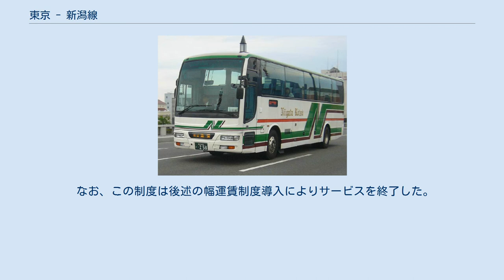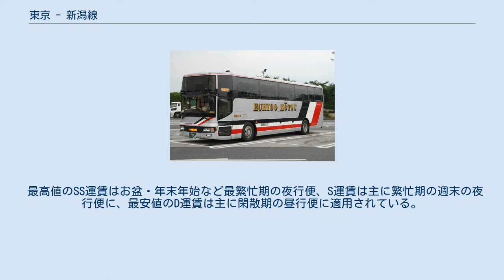東京 - 新潟線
新宿・池袋 - 新潟線（西武バス） 新宿・池袋 - 新潟線（越後交通） 新宿・池袋 - 新潟線（新潟交通） 東京 - 新潟線（とうきょう - にいがたせん）とは、東京都渋谷区・豊島区から新潟県新潟市中央区に至る高速バス路線である。
 当項目では経由地別に東京 - 新潟線と東京 - 長岡・新潟線（とうきょう - ながおか・にいがたせん）の2路線に分かれていた時期の状況および大宮発着便についても記載する。
 新潟県・県外高速バス路線図。
図下部の青色およびピンク色の路線が本路線である。
 従来東京と新潟を結ぶ高速バス路線として東京 - 新潟線と東京 - 長岡・新潟線の2路線が運行されてきた。
2017年（平成29年）11月1日に2路線を合わせた再編が行われ、東京・大宮 - 長岡・新潟線（とうきょう・おおみや - ながおか・にいがたせん）として運行されるようになった。
西武バスでは長岡・新潟線、越後交通と新潟交通では新潟・長岡 - 大宮・東京線もしくは大宮・東京線として案内が行われている。
改正後のダイヤでは再編前の路線を踏襲する形で「新宿・池袋発着」と「大宮発着」の2系統に大別できる。
2系統に共通して、佐渡汽船ターミナルへの乗り入れがバスタ新宿発の夜行便下り1便のみになる代わりに、一部の時間帯の便に限って車内で配布される乗車券（上り便の場合は手持ちの高速バス乗車券）で新潟駅・万代シテイバスセンター - 佐渡汽船ターミナル間の一般路線バスに乗車できるようになった。
 なお、大宮発着便は2019年9月30日出発便をもって運行を終了した。
 西武バス、越後交通、新潟交通による共同運行が行われている。
 新宿・池袋を発着する便は、関越自動車道の練馬インターチェンジから北陸自動車道を経由して日本海東北自動車道の新潟亀田インターチェンジの間を直行する。
 当系統は1985年10月2日に関越道の前橋インターチェンジ - 湯沢インターチェンジ間の開通によって全線が開通したのに伴い、同年12月10日から西武バスと新潟交通、越後交通の3社共同によって東京 - 新潟線として運行を開始した。
 当時、東京都心と新潟県中越地方・下越地方を結ぶ交通手段としては既に上越新幹線の上野駅 - 新潟駅間が開業しており、路線開設にあたって新潟側の2社が東京側の事業者各社に対し共同運行の要請を行ったものの、「新幹線よりも所要時間が倍以上掛かる高速バスの利用は伸びないのではないか」と需要に疑問を呈されるなど交渉は一時難航。
最終的に共同運行先として西武バスが名乗りを上げた。
 しかし、運賃設定が新幹線に比べて低価格であることなどが奏功して利用者の確保に成功し、のちの全国的な長距離高速バスブームの発端となるなど、高い利用率を維持し続けた。
開設当初は1日2往復と本数が少なかったが、その後段階的に増便し、2006年春より1日16往復に増便され、昼行便は1時間ヘッドでの運行となった。
西武バスでは新宿・池袋 - 新潟線もしくは新潟線、越後交通と新潟交通では新潟 - 池袋・新宿線、池袋・新宿線もしくは東京線として案内が行われてきた。
 2012年10月1日からは夜行便に限り、東京側の発着地が新宿駅西口バスターミナルまで延伸された。
なお、昼行便は同日以降も池袋発着のままの運行となっていた。
2016年4月4日より新宿での発着場所がバスタ新宿に変更された。
 前述の再編後より、新たに昼行便1往復が新宿発着となるとともに、週末等の多客期のみ定期増発便の運行を開始した。
この定期増発便は長岡市内で一般道を経由する。
 大宮駅を発着する便は関越道および北陸道を直行せず、一部の区間で一般道を経由していた。
 2013年8月1日から東京 - 長岡・新潟線として1日2往復の運行を開始した。
当初は新宿からさいたま市大宮区、川越市、長岡市のそれぞれ中心部を経由して、佐渡汽船ターミナルまでを結んでいた。
さいたま市内から川越市内にかけてと長岡市内で一般道を経由するため、運行所要時間は約7時間に及んでいた。
西武バスでは新宿・大宮 - 長岡・新潟線もしくは長岡新潟線、越後交通と新潟交通では新潟・長岡 - 大宮・新宿線もしくは大宮・新宿線として案内が行われてきた。
 前述の再編後より運行区間が全便大宮駅西口 - 万代シテイバスセンター間に短縮されたのち、2019年9月30日出発便をもって運行を終了した。
 本稿では以下、路線再編前の事柄に関して西武バスでの案内にならい、東京 - 新...